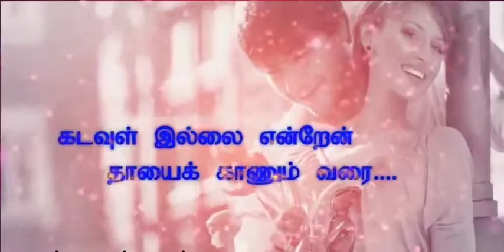காதலின்_சுவை_மூச்சு_உள்ளவரை_cute_love_whatspp_status shorts